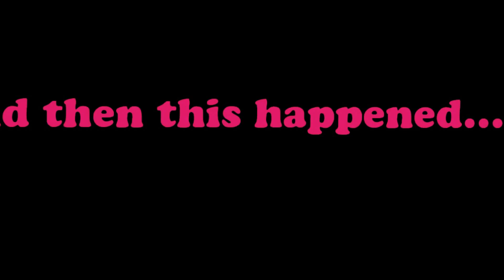OFWGKTA NYC POP UP SHOP AND EARL SWEATSHIRT'S RETURN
2:30 GOES TO NYC FOR OFWGKTA

GOOD FUCKING DAY